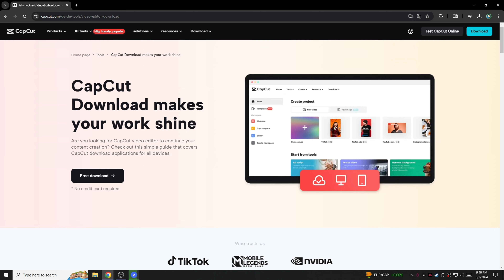Can't Download CapCut in Windows 10 | Solution Tutorial Fix